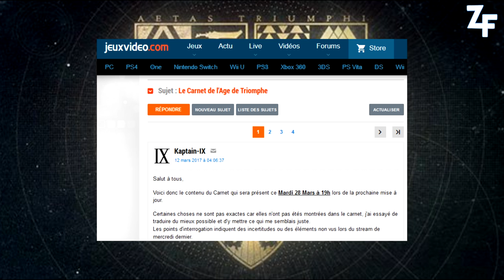[DESTINY] LE CARNET DE DÉFI EN DÉTAIL - AGE DE TRIOMPHE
⇓ Open Me ⇓

★ Enjoy, Life Is Just A Game ! ★